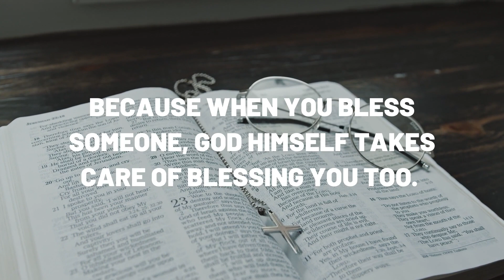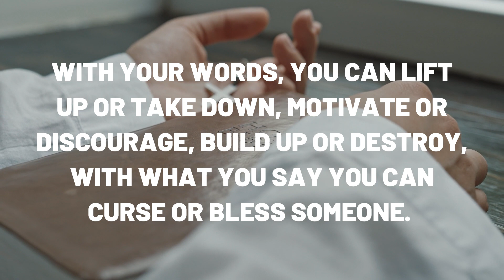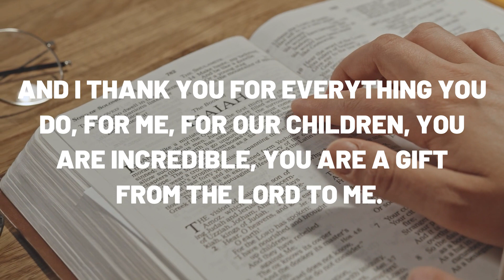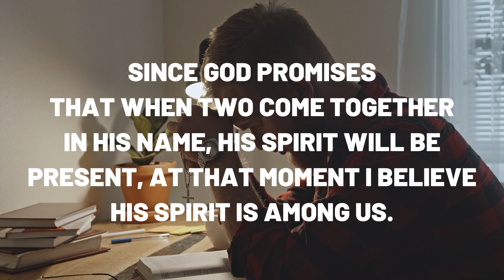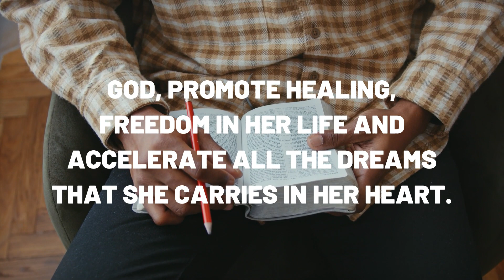DO YOU KNOW WHAT GOD BLESS YOU MEANS?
MAY THIS PRAYER BRING YOU THE COMFORT YOU NEED AT THIS MOMENT. LET'S PRAY TO GOD TOGETHER, AND BY UNITING OUR FAITH WE WILL REACH THE GRACE YOU SO NEED.
IN LORD JESUS' NAME.
THANK YOU TO THE CHANNEL MEMBERS, WHO ARE ALWAYS HERE WITH US. WE ARE IN CONSTANT PRAYER FOR YOU.
GOD BLESSES.